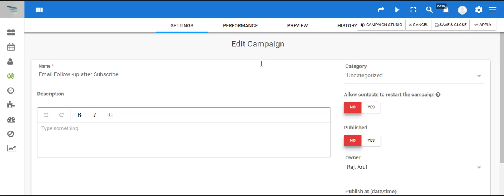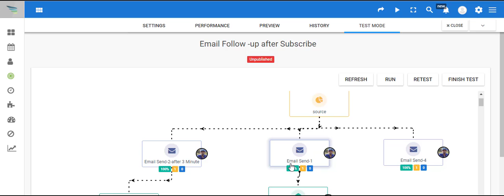How to Test an Automation Campaign Before Going to Live?